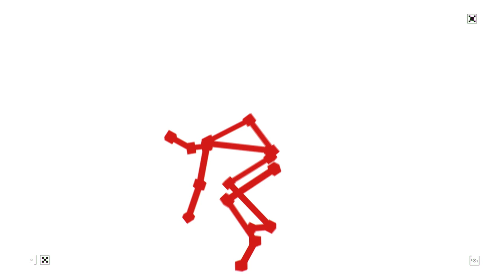Official Timekeeper Beijing 2022: How We Measure False Starts in Speed Skating | OMEGA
Explore how OMEGA’s timekeeping technology measures false starts in speed skating, with precise technology to ensure that no blade gets an unfair edge on the competition.